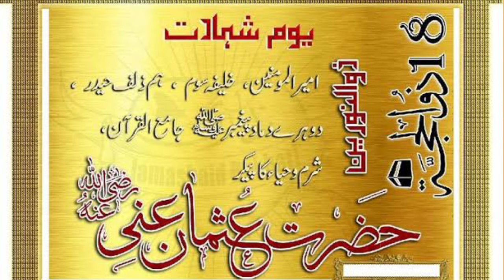Hazrat Usman Gani Rz Ki khelafat O shahadat / 18 zilhajjah yom e shahadat/ 11TV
Hazrat Usman Gani Rz kab khalifah bany
Hazrat Usman Gani Rz ka zamana e khelafat
Hazrat Usman Gani Rz ki shahadat
Hazrat Usman Gani Rz imam e Mazloomeen
Hazrat Usman Gani Rz naram mizaj
shahadat e usman gani
hazrat usman ki shahadat
hazrat usman ka zamana e khelafat
naram mizaj
ibadat guzar
rat ki ibadat
juma ko shahadat
hazrat usman gani ki shahada
Whatsapp&Contect:
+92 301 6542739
Voice:
Muhammad Shoaib Tabassum Akhtar Ul Qadri